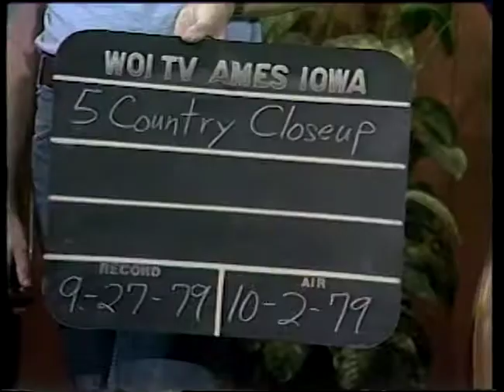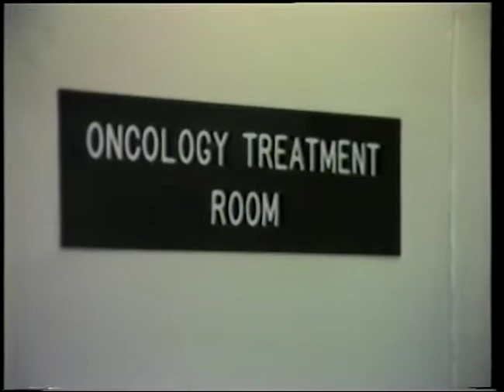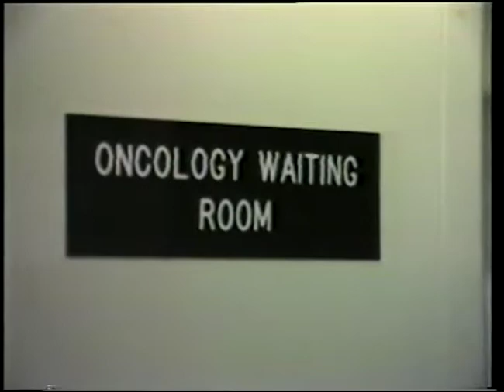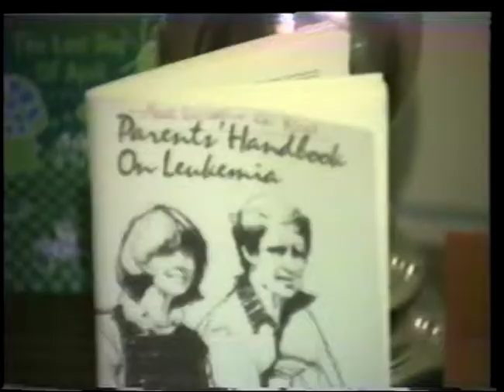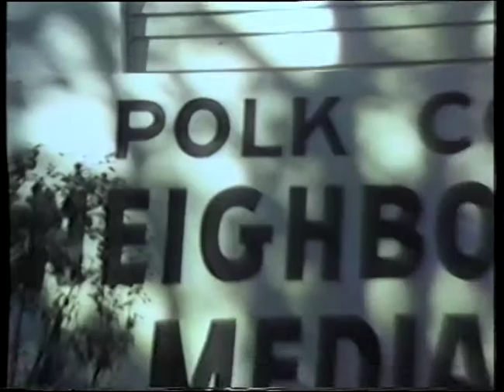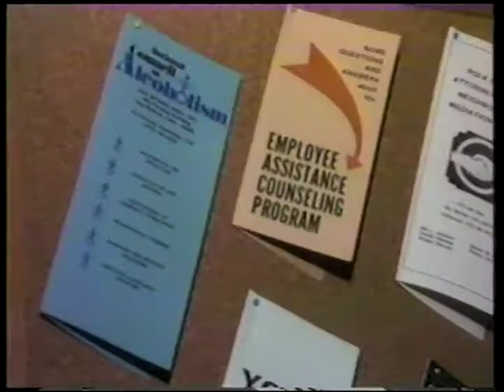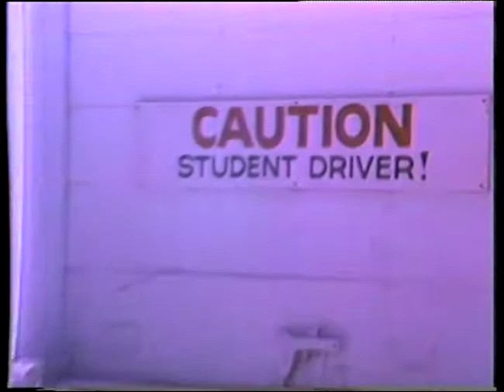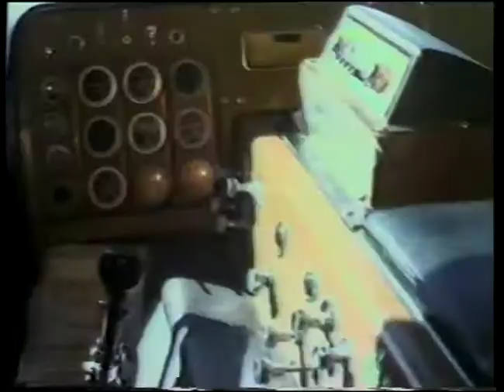Five Country Close Up October 2 1979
An episode of Five Country Close Up from October 2, 1979